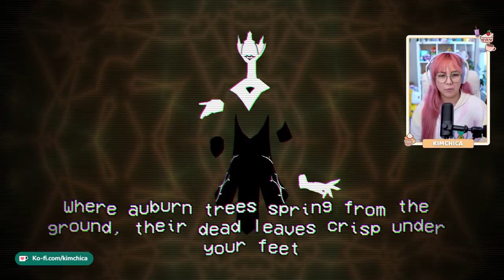Forget archangels. Today, we fight an archANGLE | Cassette Beasts Ep 10 | Kimchica Plays Indie Games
Our search for the next archangel continues, but first: a fanfic OC come to life?! And this episode has the BIGGEST cliffhanger of the game thus far! Wowza, y'all: Cassette Beasts continues to be the monster-taming adventure of the year for me! I can't wait to see what happens next!

More about Kimchica & Kimchica’s Café!

Kimchica’s Café is meant to be a space to enjoy indie games in a cozy, thoughtful environment!

In addition to uploading videos showcasing demos (“First Impressions”), full Let’s Plays, and reviews (“Indiescoveries”) here on YouTube, you can enjoy Kimchica’s indie game content in a variety of places like: